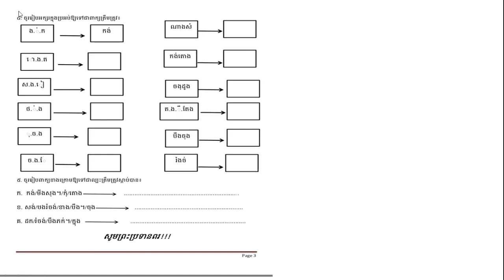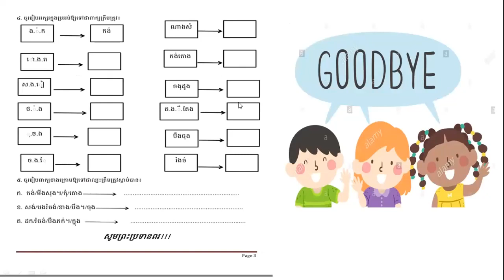ថ្នាក់ទី១/ភាសាខ្មែរ/កិច្ចការផ្ទះសប្តាហ៍ទី២ខែមិថុនា/2021 06 07